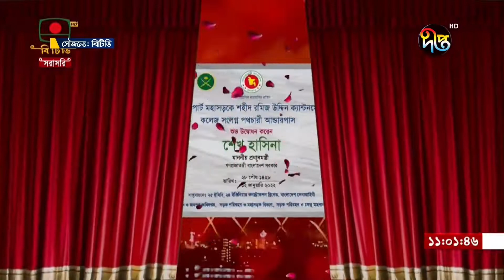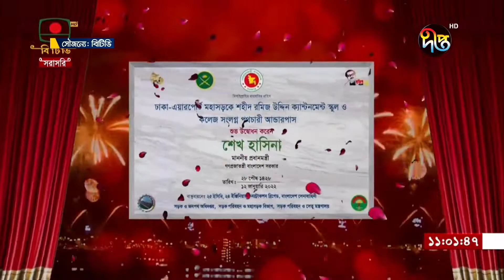সড়ক দুর্ঘটনায় আইন নিজের হাতে তুলে না নেয়ার আহ্বান প্রধানমন্ত্রীর | PM | Deepto News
Address:
Deepto TV
7/A/GA Tejgaon Industrial Area,